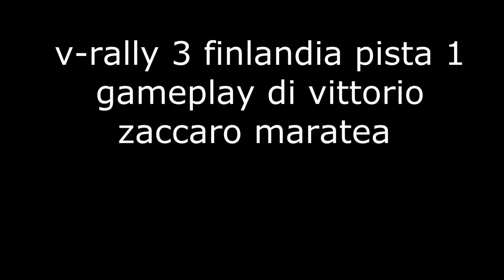v rally 3 finlandia pista 1 gameplay ita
di vittorio zaccaro maratea ---